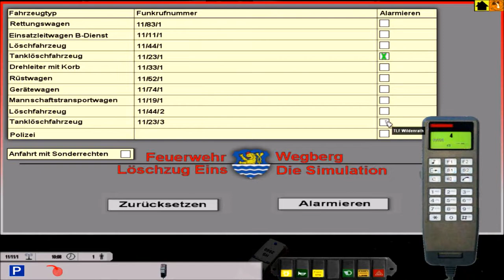EMERGENCY 4 Wegberg 6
I am the creator of the Emergency 4 download page on Facebook where you can find links to many mods for the game. I must state I'm nothing to do with the game itself, just a fan who wanted to help other players find mods. The links to download doc and Facebook page are below, if a mod is not on the doc or Facebook page then I do not have a link.